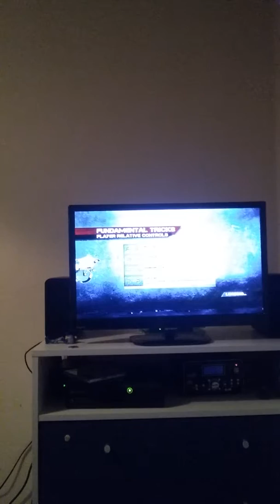Fifa street xbox 360-a hannah video (6)